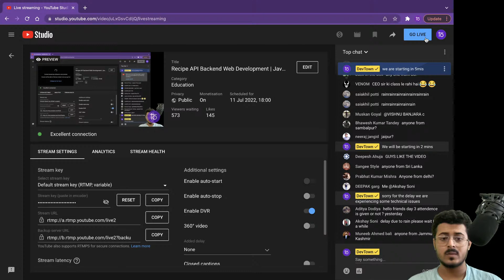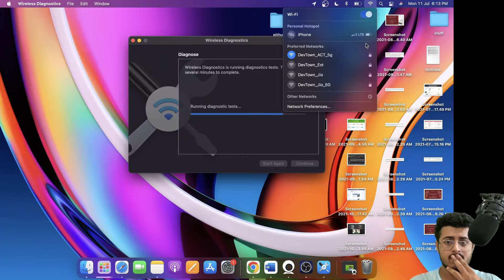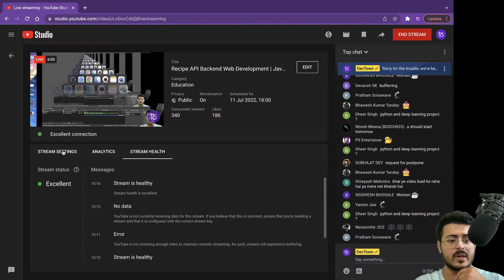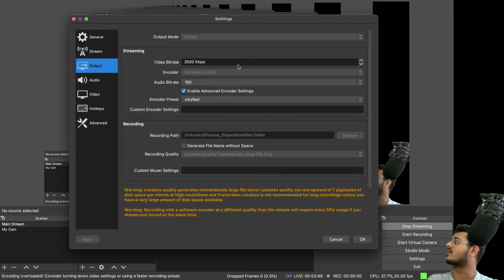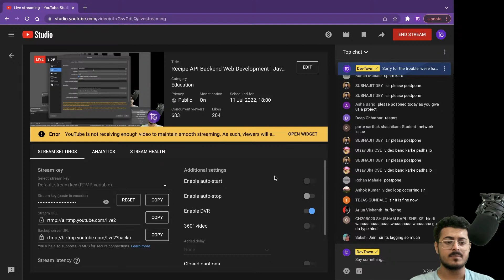Recipe API Backend Web Development | JavaScript and NodeJS | Day 05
We are cooking a new surprise for our CODING CHAMPS. 😲
DevTown is being upgraded to SOMETHING NEW, SOMETHING EVEN MORE AWESOME